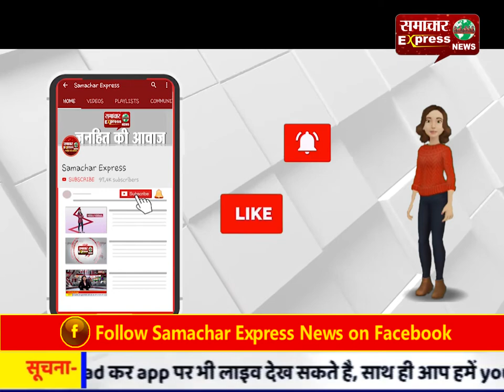साउदी अरब पहुंचा कोरोना वायरस का खौफ, मदीना आने वाले तीर्थयात्रियों पर लगाई रोक